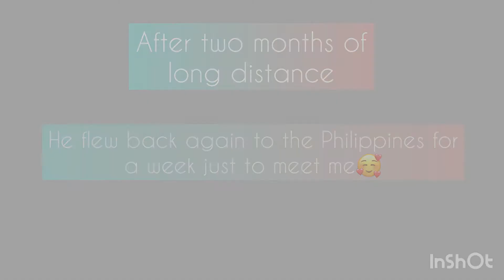Fil|SwissCouple( His 2nd time in the Philippines 🇵🇭/ Unique place to visit in Manila )